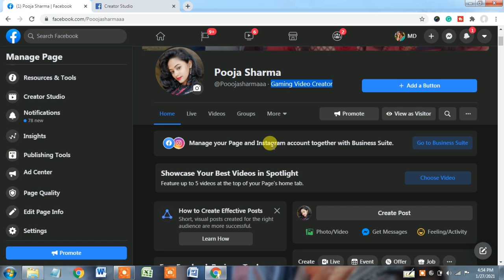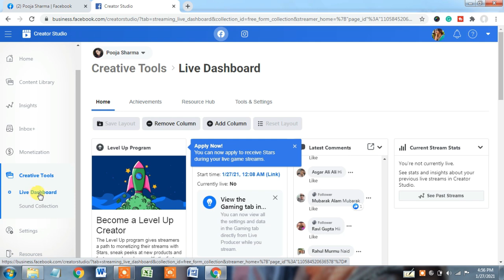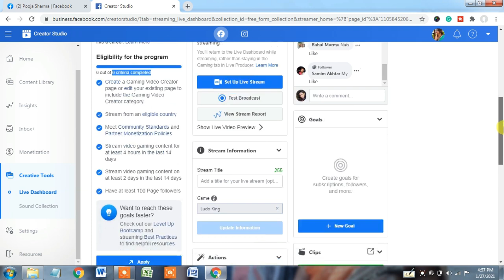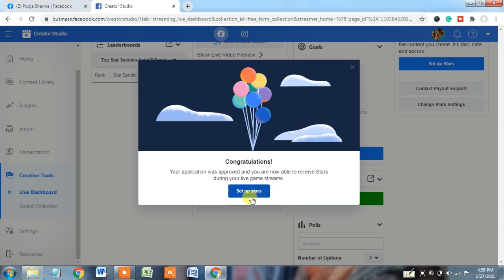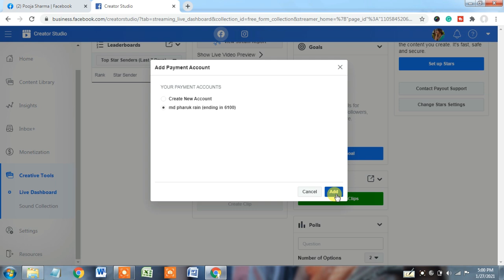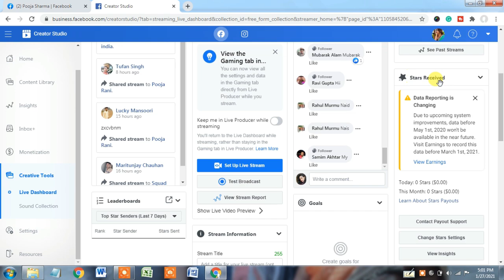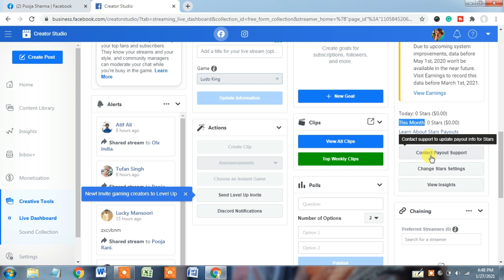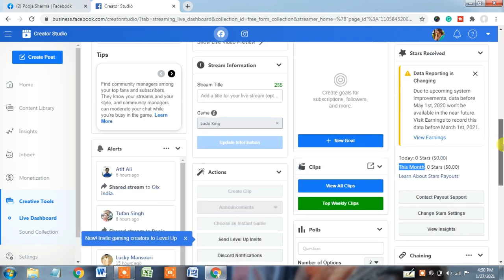How to Apply for Facebook Level Up Program? How to Join Facebook Levelup Program? Earn Facebook Star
How to Apply for Facebook Level Up program? How to Join Facebook Levelup Program? Earn Facebook Star // Here I show you step by step process for apply facebook Level Up program as a gaming creator. If you want to earn star via Facebook live streaming then watch this video till the end!

Invite Gaming Creators to Level Up
Gaming creators you invite will receive an email with a link to apply to the Level Up program.